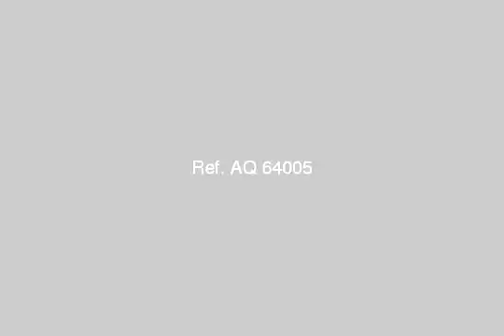Apartment For Sale In Sidi Bishr Alexandria - mlseg.com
- سيدى بشر - Egypt Real Estate |    Alexandria |    Sidi Bishr  |     Apartment For Sale